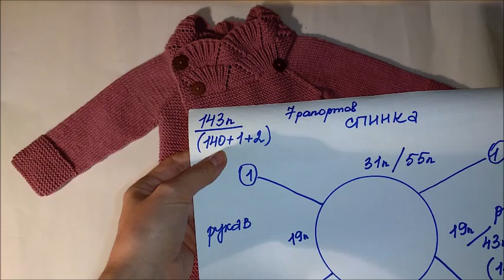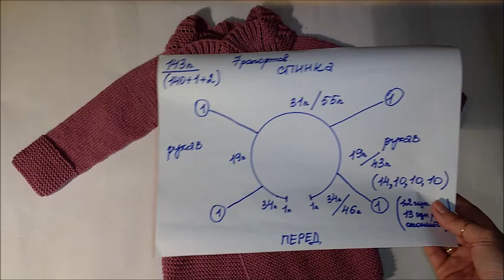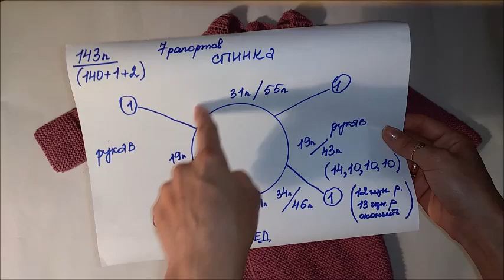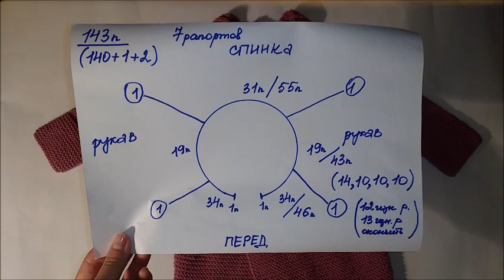Детская кофта с узором ракушки-схема+описание.Вязание для детей.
Ирина Загородняя#Вяжем спицами детскую кофточку на девочку 1,5-2 года.
Детская кофточка. Мастер-класс
Кофта вязаная для детей-вяжем для девочек.
Вязание для девочек Кофты, пуловеры, жакеты
Вяжем вместе кофту для девочки. Часть 1
Детская кофта-вязание спицами.

Ставьте класс!
Делитесь этим видео!
Пишите комментарии!